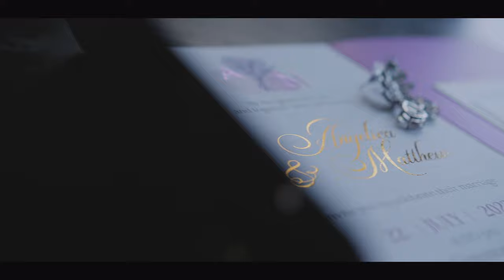BODA EN TIJUANA HIGHLIGHT ANGELICA&MATT, CINEMATIC WEDDING VIDEO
¡Prepárate para vivir una boda única y llena de magia! es el caso de Angelica y Matt que nos han dado toda su confianza, te hará vivir la boda como si hubieses estado ahí. Prepárate para sumergirse en un mundo lleno de amor, alegría y momentos inolvidables.

¡No te pierdas esta oportunidad de hacer realidad tus sueños y dejar a todos tus invitados maravillados! ¡Es hora de dar el "sí, acepto" de una manera verdaderamente única!